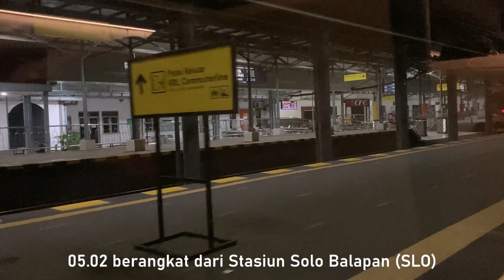NAIK KERETA EKONOMI PREMIUM MUTIARA SELATAN DARI JOGJA MENUJU SURABAYA!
opsi terbaik naik kereta ekonomi premium dari Jogja menuju Surabaya!

Nama KA : Mutiara Selatan
Kelas : Eksekutif dan Ekonomi Premium
No KA : 132
Relasi : Yogyakarta Tugu (YK) ke Surabaya Gubeng (SGU)
Harga Tiket : tarif khusus, total Rp100.000 (YK - MN dan MN - SGU)